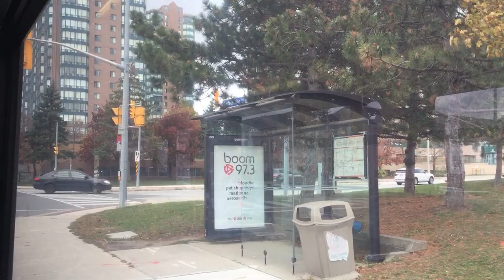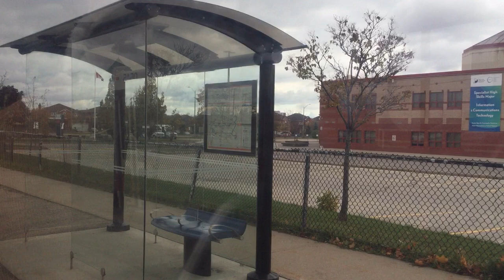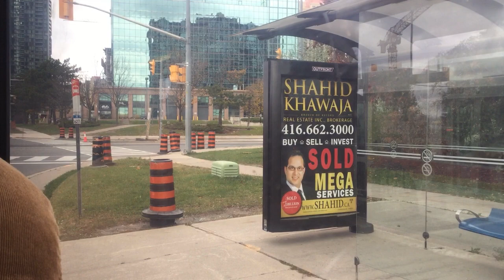MiWay 28 Confederation - Trillium Health Centre To City Centre - Full Route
This bus I am riding on is a 2005 New Flyer D40LF #545. This video was filmed in November 2019.